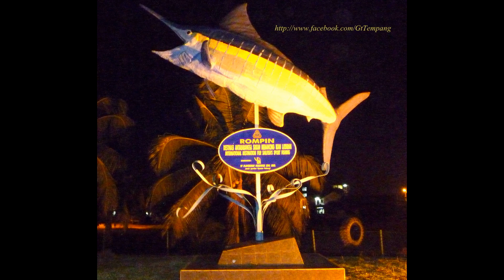SAILFISH ROMPIN.. GT TEMPANG.... 8/9/2012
BELIEVER IN MIRACLES...